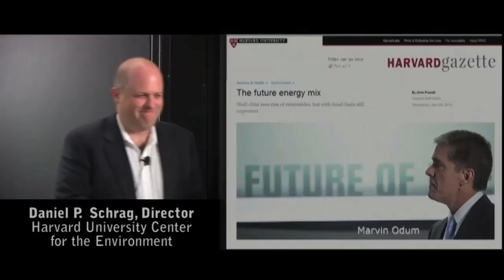Future of Energy: Five Things We're Excited About with Marvin Odum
Marvin Odum, President of Shell Oil Company, addressed energy issues with the Harvard University community and beyond.

April 2010